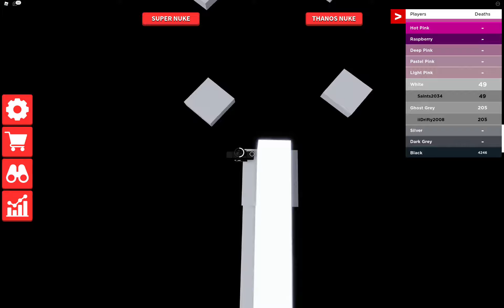THE ULTIMATE OBBY - GHOST GREY STAGE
I like this stage.